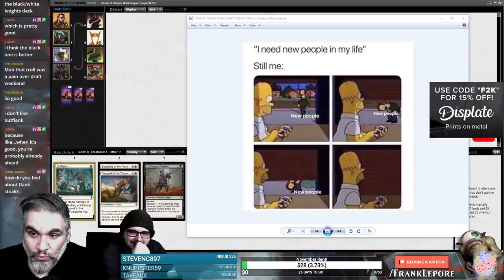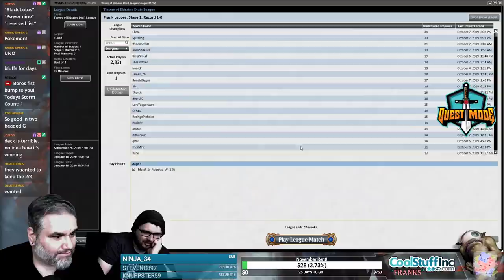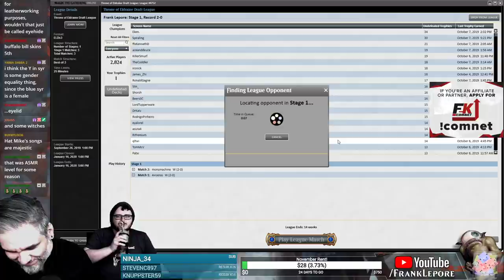(Magic Online) Throne of Eldraine Draft #9 - 10/9/19